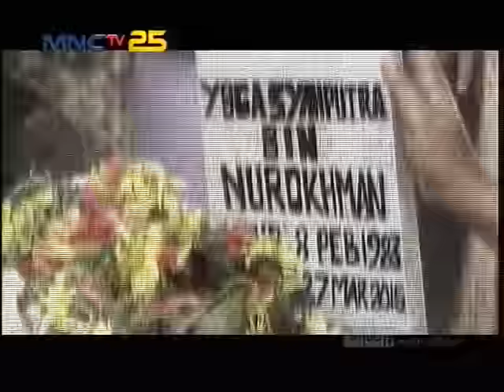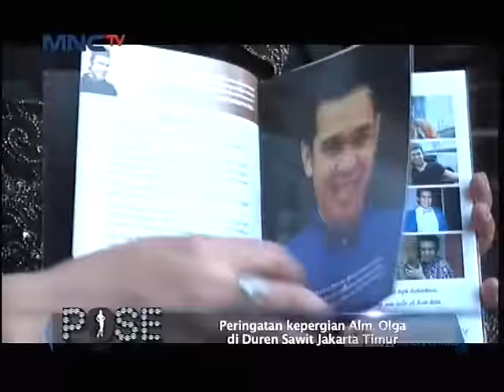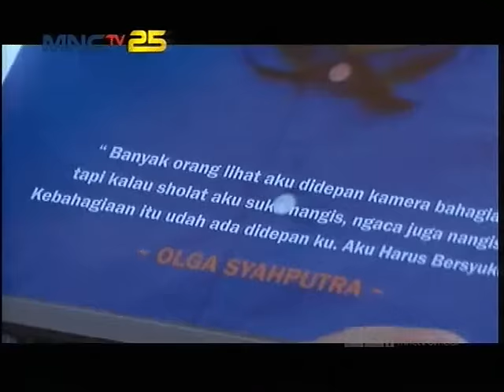1 Tahun Meninggalnya Olga Syahputra - Pose (28/3)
1 Tahun Meninggalnya Olga Syahputra - Pose (28/3)